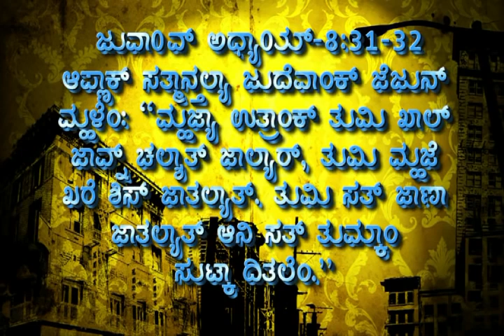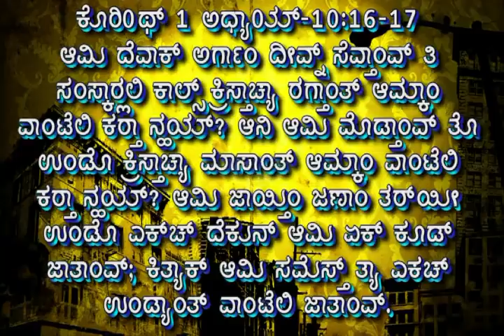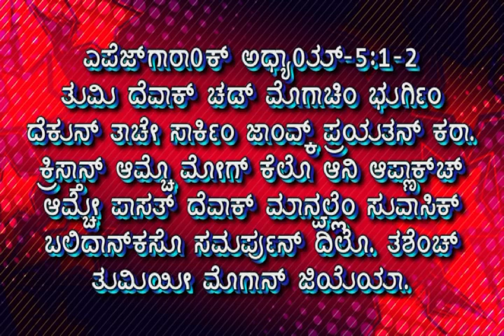Tuzo Hanv Mog Kartam